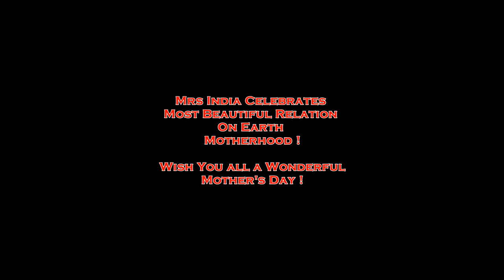Mrs India Celebrates Mother's Day - Dr Bhavana Singh from Pune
Mrs India Celebrates Mother's Day - Dr Bhavana Singh from Pune with her adorable Son and Loving Mother and Mother In Law .
Well our Dentist from Pune knows how to live Motherhood in every possible way , Be is Mother Heself, A Daughter or daughter in Law ,
Mrs India Salutes Motherhood on Mother's Day !